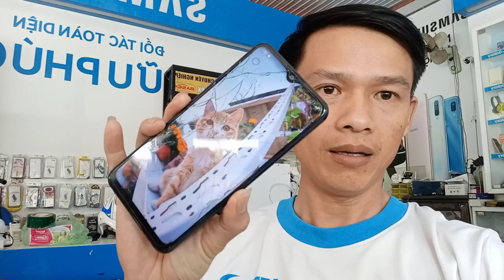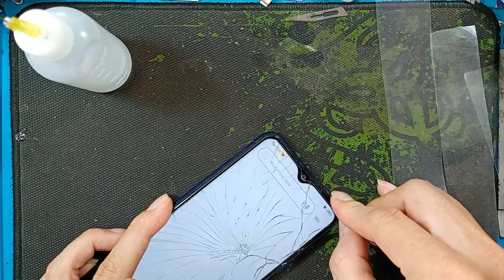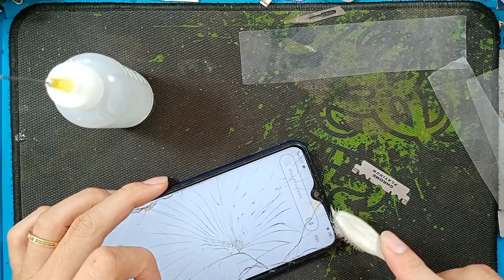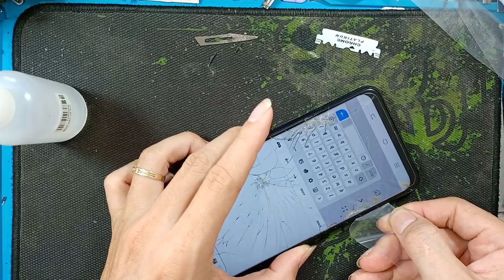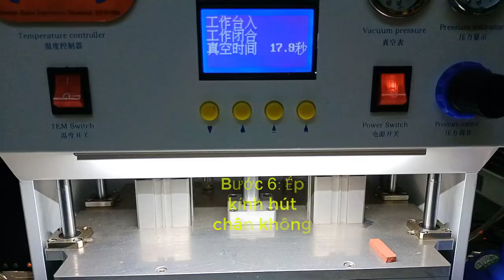Ép kính full clip ViVo Y12